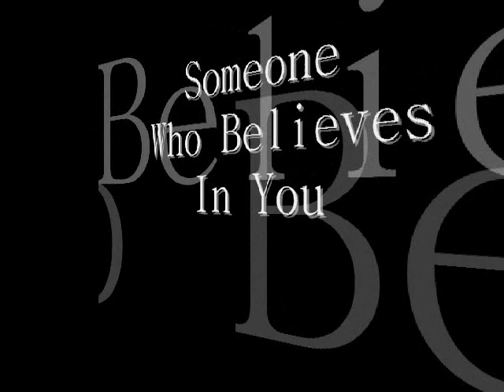Air Supply - Someone Who Believes In You